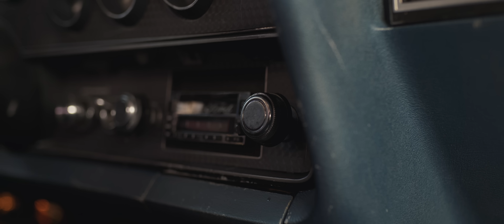Jeffrey Heesen - Baby Lekker Ding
Auteurs: J. Heesen / Q. Wilson / W. van der Heijden
Publ. BME Songs

Video: Twenty Fifteen Media